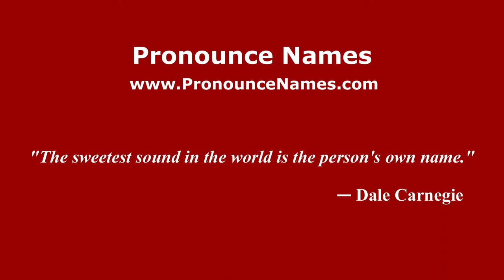How to Pronounce Zolotas - PronounceNames.com